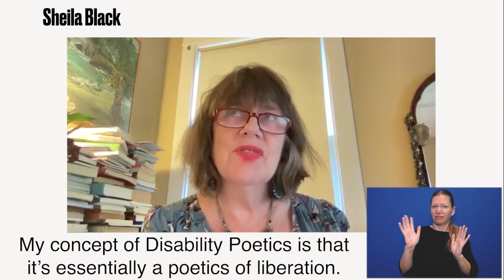Disability Poetics Trailer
Trailer for Disability Poetics, a series of videos featuring disabled poets , Kay Ulanday Barrett, Sheila Black, John Lee Clark, Meg Day, torrin a. greathouse, Cyrée Jarelle Johnson, Stephen Kuusisto, Travis Chi Wing Lau, Naomi Ortiz, and L. Lamar Wilson, plus an introduction by curator of the series Kenny Fries.